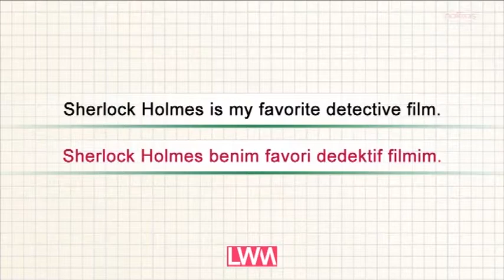DETECTIVE - Learn English With Me